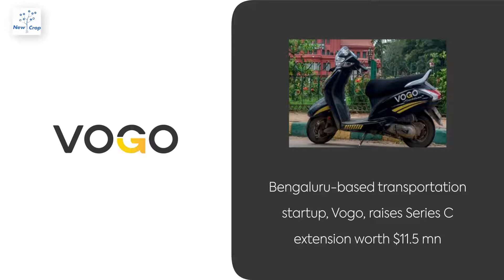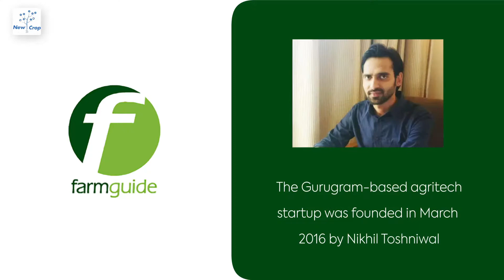Startup News Weekly: February 25, 2021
Bengaluru-based transportation startup, Vogo, raises Series C extension worth $11.5 mn; and other news from startups in India.